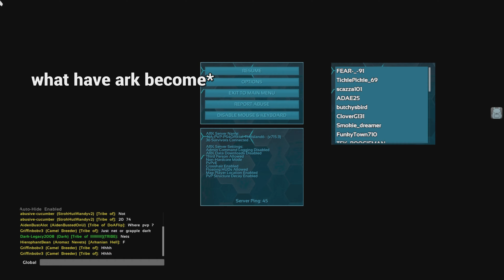ARK OFFICIAL PVP PS5 | ARK NOT THE SAME NO MORE